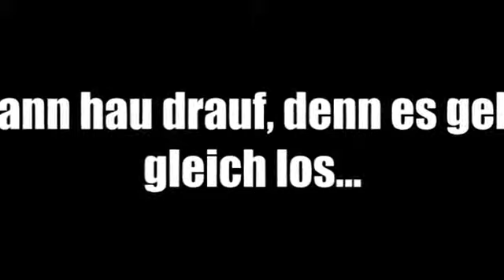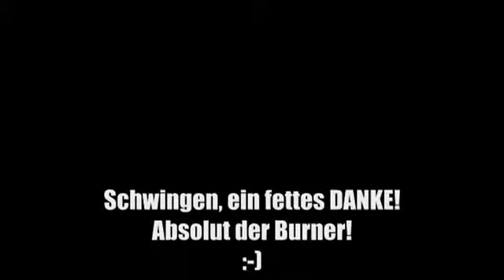LIPSTICK Podcast #18; Schwingen